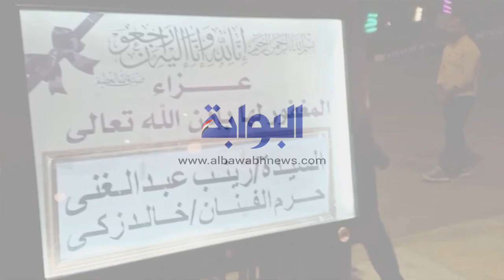انهيار ابنة الفنان خالد زكي خلال عزاء والدتها